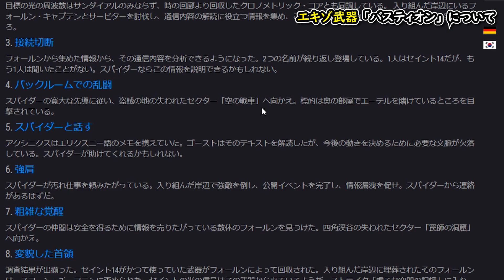Destiny2 - 「フラクタリン」貯金と「新エキゾ武器」について | 暁旦のシーズン/影の砦/SHADOWKEEP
■オベリスクバウンティ(大変なもの)

※「指揮官不在による崩壊」が同時にある場合はそちらをご利用下さい。

※カバル倒す系のバウンティはここでOK

Destiny2がメインですが色々プレイしていきます。

・Destiny2
・PUBG ← 息抜き程度
・7 Days to Die ← 不定期